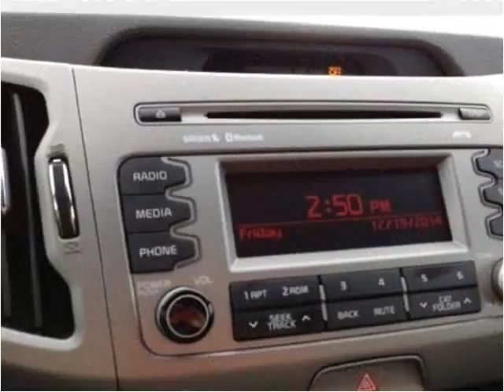2014 Kia Sportage Used Cars Pikeville KY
This 2014 Kia Sportage is available from Tim Short Superstore.